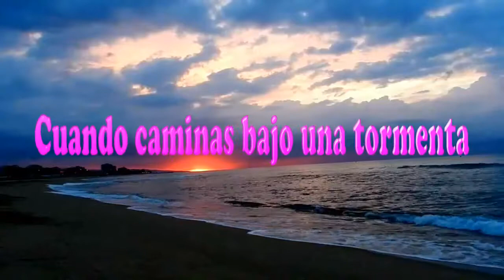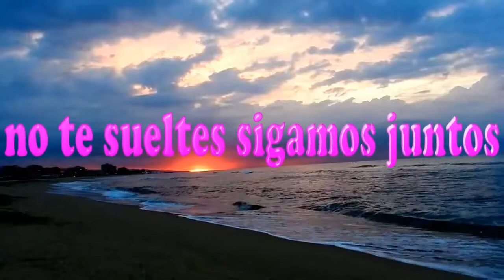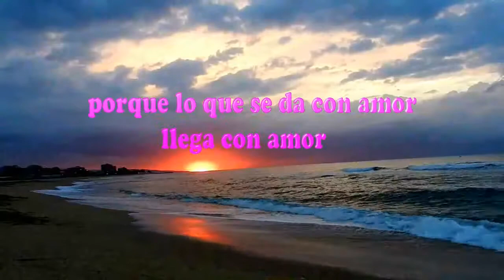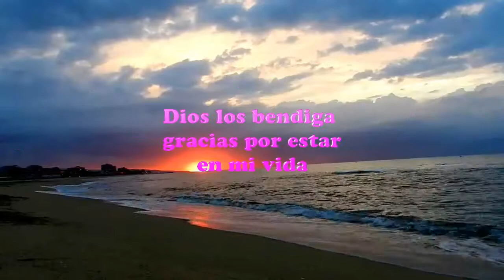CIELO MAR Y TIERRA by Ab Gomez 14/02/2016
Este vídeo esta hecho con el sentimiento que hoy llevo en mi corazón y es dedicado para todos mis amigos y familiares espero y sea de su agrado T.A.P.S.T.O